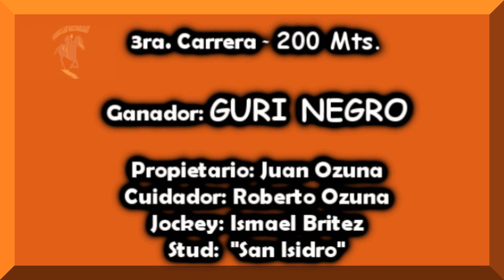GURI NEGRO - Hip. Gral. Belgrano, Pdas. Mnes. 14.03.2021